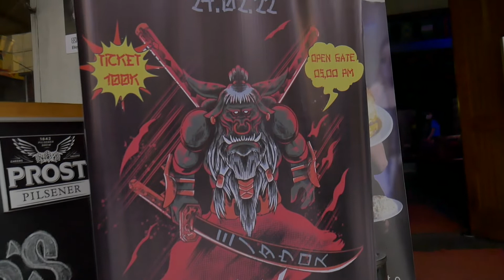BMS Backstage #2 BERTAHAN 23 TAHUN DI ERA DIGITALISME BUDI DEEPROCK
BMS backstage kali ini membahas sosok dibalik penjualan kaset atau cd fisik yang sudah 23 tahun berkecimpung di dunia underground dialah  Budi deeprock. Kita bakal tanya tanya keluh kesah dan pengalaman telah bertahan dalam era digital ini.

support terus music Indonesia.